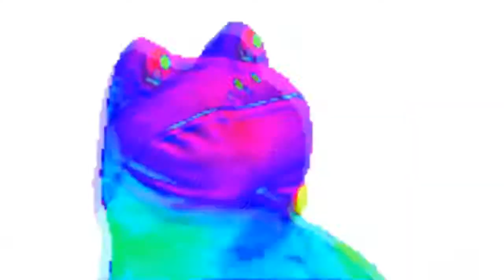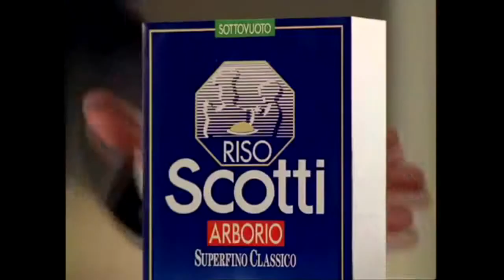HUNGRY PHIL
Phil non prende molto bene come procede la partita su fifa